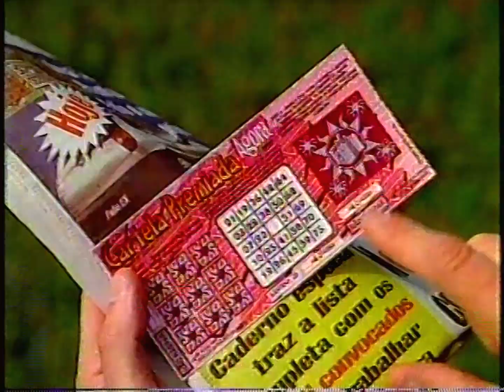Intervalo: Chapolin - SBT (24/07/1999) [2]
Intervalo comercial do Chapolin, pelo SBT/SP em 24 de julho de 1999:

0:12 - Chamada: A Usurpadora (SBT)
0:45 - Susi Lanche Legal (Estrela)
1:16 - Cartela Premiada (Agora)
1:46 - Chamada: A Praça é Nossa (SBT)

Gravação realizada e cordialmente autorizada a mim por Michel Hernandez, membro dos fóruns CH.